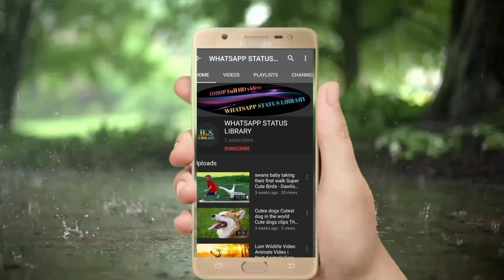❤💞❣️ New Love Romance Status Video 2021 💖Lips kiss - Love romantic couples whats app status video 💘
Couple kiss status Episode 3 couple love 💖 couple love whatsapp status cute couple love status video

Whatsapp status Library
 So all Romance and kissing and honest video

So please Your favourite status

This video editor 👉 prashant vashishth

Checking for this new WhatsApp status video

Whatsapp status library and video and remix song and music .🙋